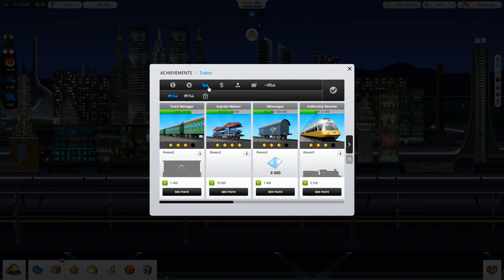Pixel News September 2018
Welcome everyone to our new Pixel News game update series. If you have been wondering what has been changed in your favorite Pixel game during September, or what might be coming to your game next, you have come to the right place!

0:31 Trainstation
1:19 Diggy's Adventure
2:11 Seaport
3:12 Emporea